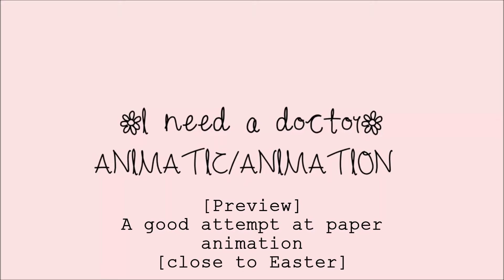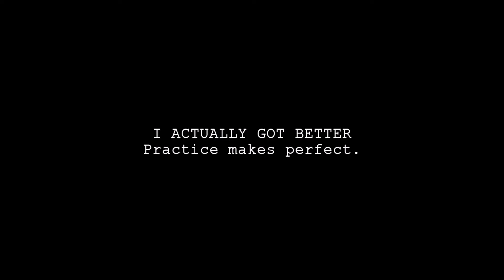My Animation Progress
watch how i went from mediocre to not bad in the span of 7 months.